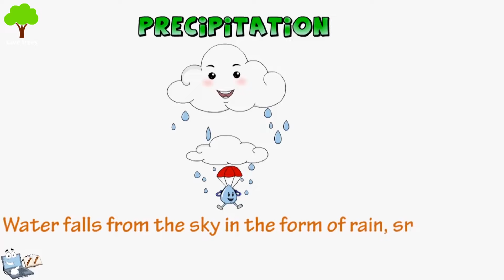जल चक्र क्या है? - अर्थ और प्रक्रिया | Water Cycle Video in Hindi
जल चक्र पृथ्वी पर उपलब्ध जल के एक रूप से दूसरे में परिवर्तित होने और एक भण्डार से दूसरे भण्डार या एक स्थान से दूसरे स्थान को गति करने की चक्रीय प्रक्रिया है जिसमें कुल जल की मात्रा का क्षय नहीं होता बस रूप परिवर्तन और स्थान परिवर्तन होता है।

जल चक्र के चरण:
वाष्पीकरण
संघनन
अवक्षेपण
संग्रह

धन्यवाद